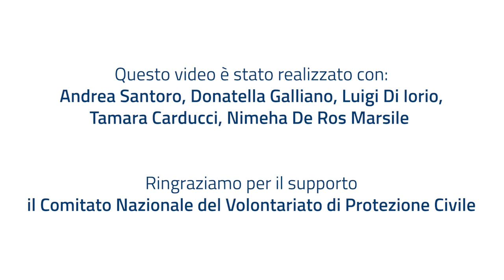Il volontariato di protezione civile – Settimana Nazionale della Protezione Civile 2020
Volontari di protezione civile intervistati nell'ambito della seconda edizione della Settimana Nazionale della Protezione Civile /15 ottobre 2020.